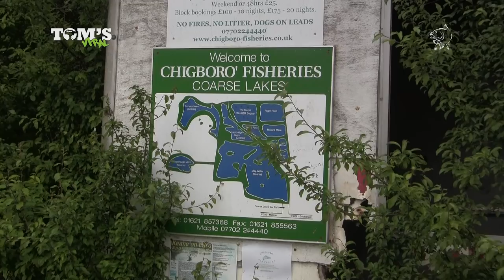Carp Fishing - Inside Nash Tackle - Tom's Viral Episode 1 Nash H-Gun and Jigsaw Clothing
Join Nash's very own Tom Forman for a new series on Nash TV - Tom's Viral. Tom has a video camera and a mission to uncover all that is happening inside the belly of Nash Tackle. This first episode sees Tom visits Chigboro Fisheries to help out Alan Blair who has been getting amongst them. Also, check out the new Jigsaw clothing range and witness development engineer Mike Wilson take a shower, fully clothed, all in the name of testing!